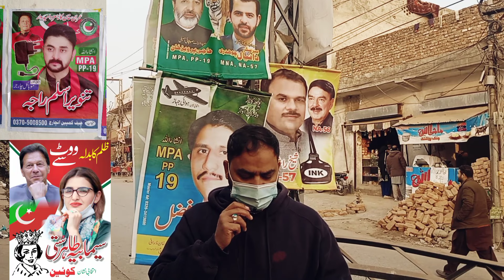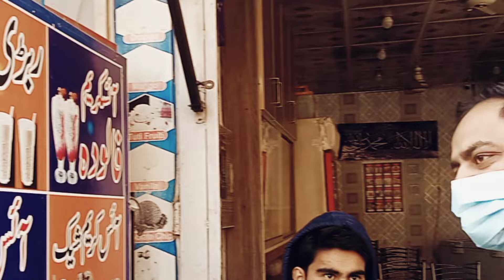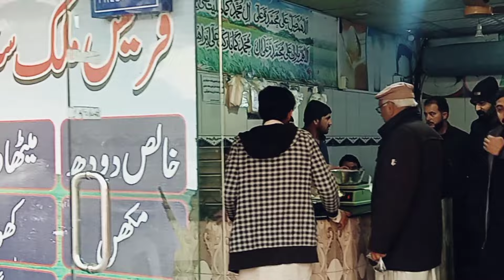Unveiling Voter Sentiments in NA 57 | February 8 Elections @baqiralioffcial1054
vote kis ka ?
Exploring the pulse of Arneen Fateh Seon as I ask locals about their voting choices for the upcoming February 8 elections. Join the conversation and gain insights into the electorate's preferences and expectations. Your vote counts, and understanding the community's voice is crucial! 🗳️🤔